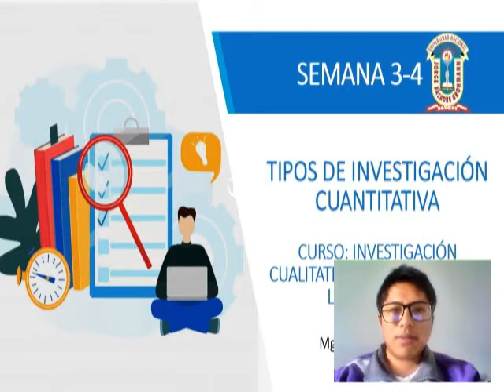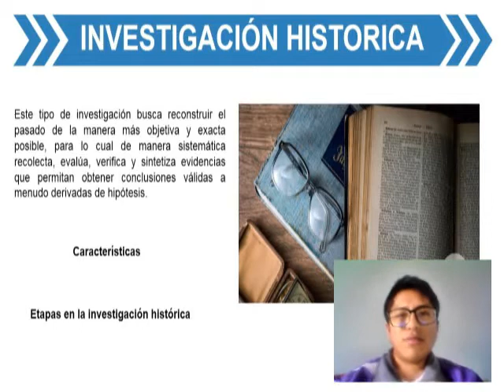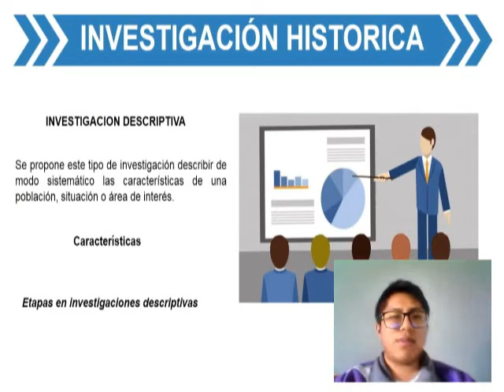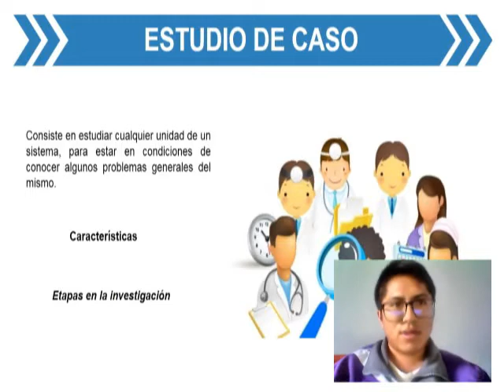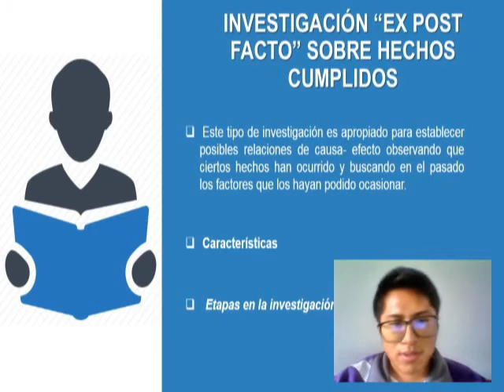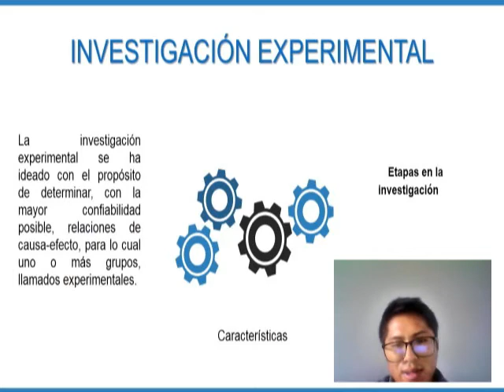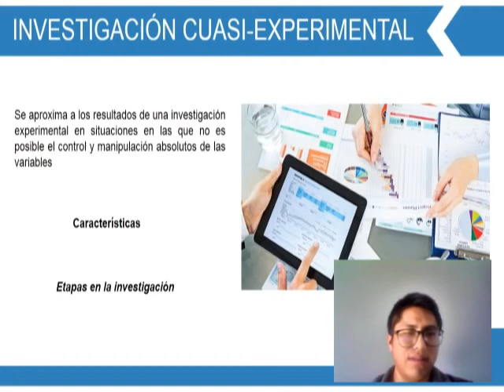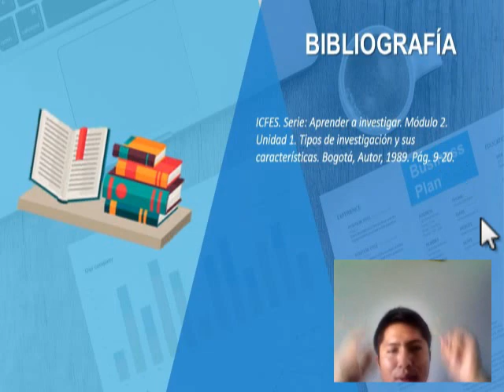Tipo de Investigación Cuantitativa